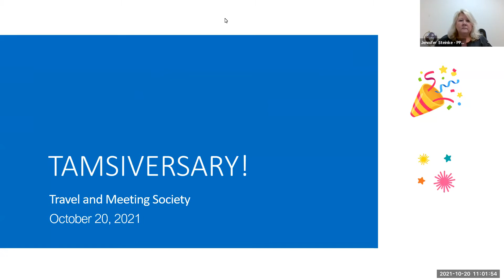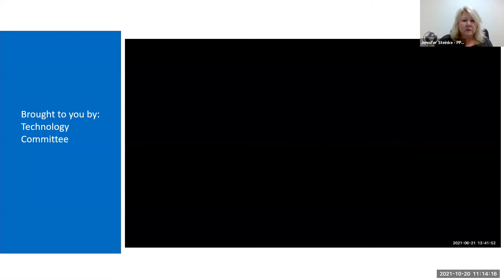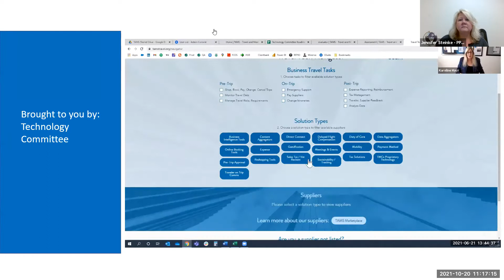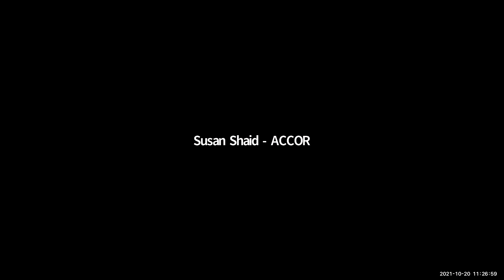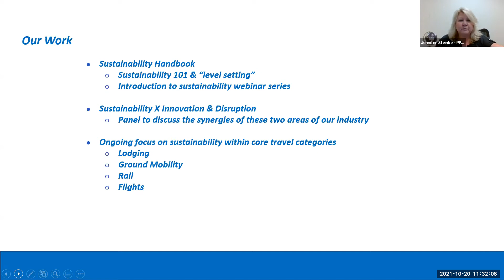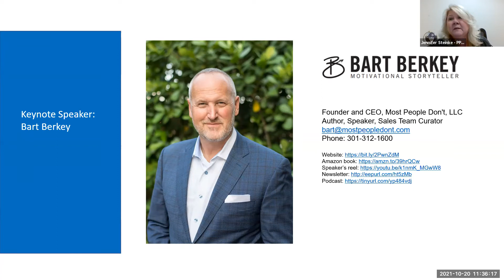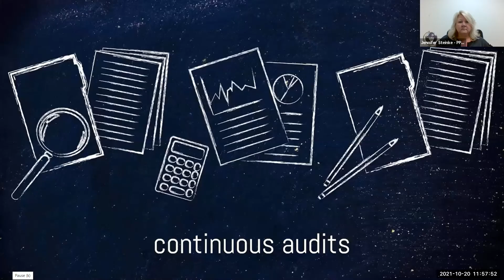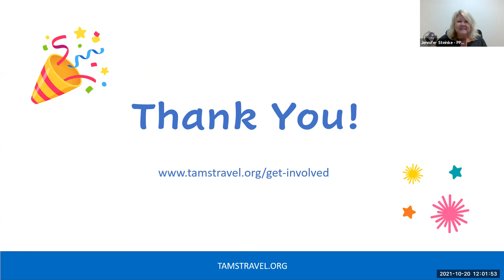TAMSIVERSARY - October 2021